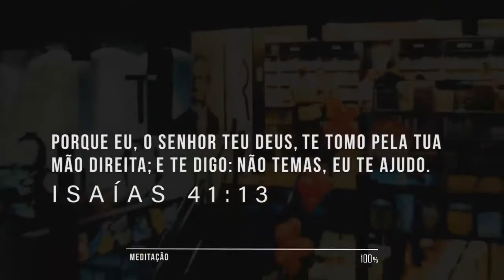Lançamento do Livro "Amores Improváveis" (25/11/2016)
Autores:
Lavínia Rocha • Adelina Barbosa • Aimee Oliveira • Fernanda Medeiros • Bibi Ribeiro • Mariana Cestari • Augusto Alvarenga

Editora D'Plácido

Recomende esse vídeo pra que mais pessoas possam ver e assim ajudar o canal à crescer ;)
Que Deus abençoe vcs com toda sorte de bençãos!!!